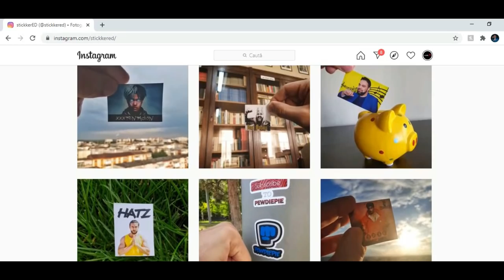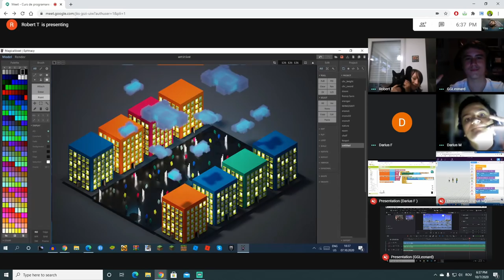5 MOTIVE PENTRU CARE NU AI RELAȚIE